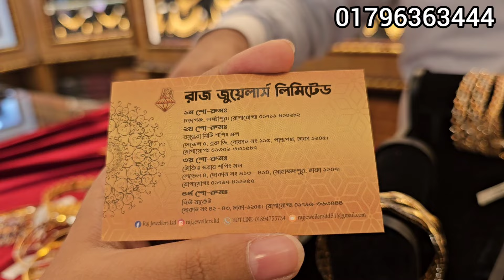সোনার কম ওজনের সলিড চুড়ি রাজ জুয়েলার্স লিমিটেড/